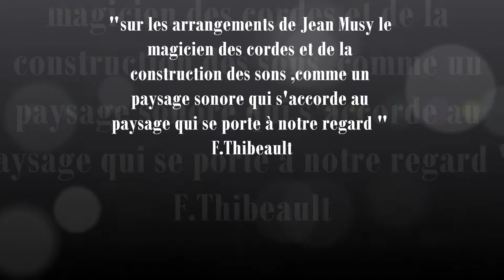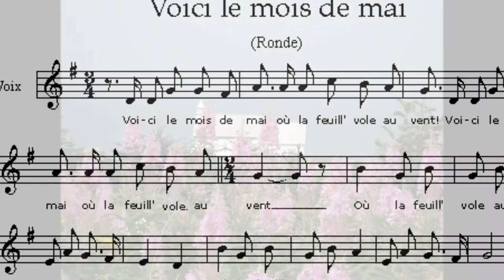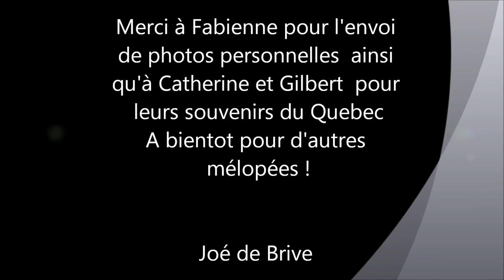c'est en hiver Fabienne Thibeault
Titre  interprété par Fabienne Thibeault en 1981 et édité chez WB .
Les paroles publiées par Luc Plamondon et la musique signée par André Gagnon .
Belle écoute
Joé de Brive